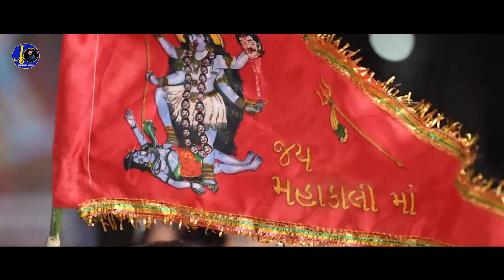Mahakali Rehjo Sada Sath | Jigar Bhatiya New Song | Mahakali Maa New Song | Navratri Special Song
Mahakali Rehjo Sada Sath | Jigar Bhatiya New Song | Mahakali Maa Song | Navratri Special Song 2023

Singer & Lyrics
Jigar Bhatiya

Music
Ravi Rahul

Dop & Edit
Ajay Thakor Ramol

Produser
Jigar bhatiya official